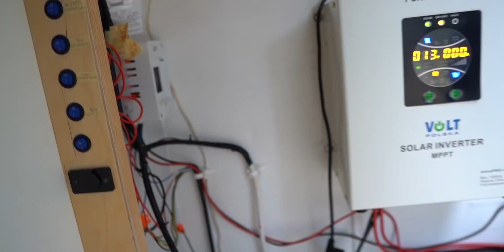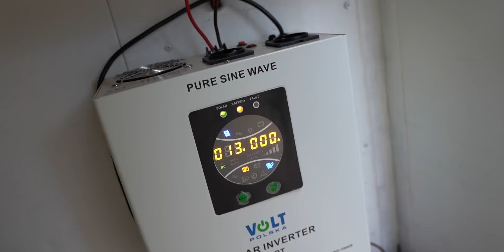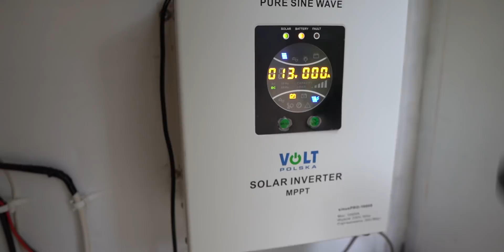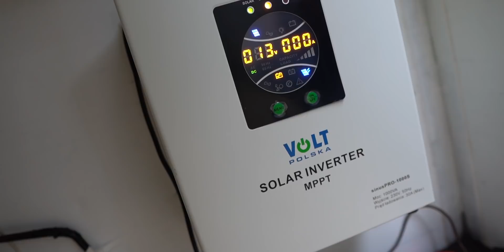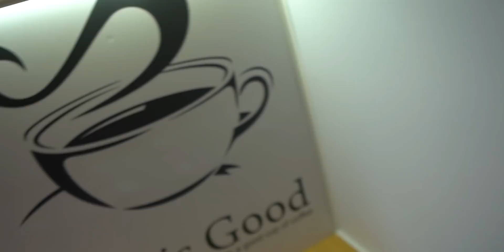Kamper z lodówki. Room Tour. Webasto. Solar. Jaki koszt?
🛒 Gotowe zestawy solarne z instrukcją montażu od Kapitana do kupienia tu
Krzysztof postanowił przystosować kontener chłodniczy na potrzeby kampera. Citroen Jumper okazał się do tego idealny. Część mieszkalna została wyposażona w webasto, solar, inverter, kontroler ładowania, lodówkę,  zlew, prysznic.  Krzysztof zamiast korzystać z gotowych, kamperowych rozwiązań, zastępuje je swoimi tańszymi patentami. Trzeba zaznaczyć, że pojazd jest cały czas w budowie.  Z tyłu będzie dorabiany stojak na rowery.  Właściciel zainstalował akumulator żelowy 100 Ah. Zbiornik na wodę ma pojemność 45 litrów.  Materace były zrobione pod wymiar, a następnie obszyte przez firmę.  Spalanie takiego Kampera wynosi około 9 litrów na 100 km.

Przyczepa - Bailey Peagan Champagne 2003r
Panel słoneczny 150 W
Akumulatory 115 - BPower
Kamera pierwsza -Sony A7III + Sigma 16mm f/1.4
Kamera druga - GoPro6
DRON - DJI Phantom 4 PRO
Auto 1 - Renault Megane II 2004 1.6 + LPG 113 KM
Auto 2 - Fiat Doblo 2009 1.9 JTD 120 KM